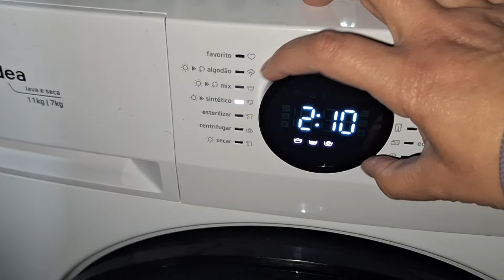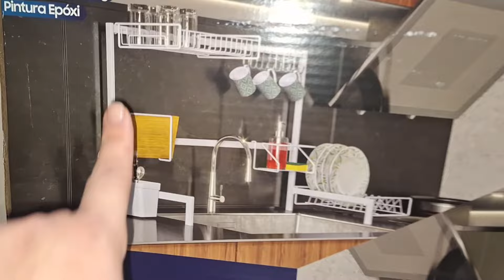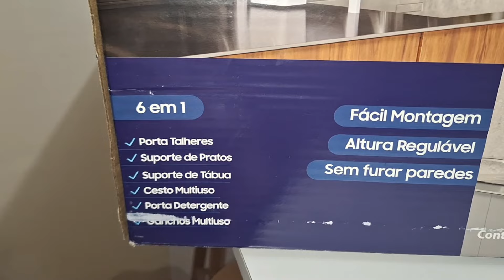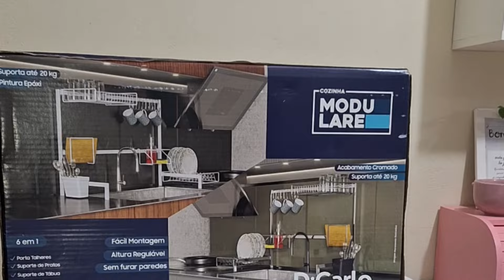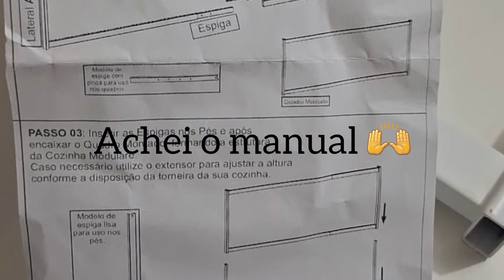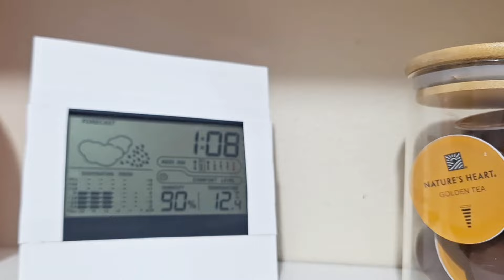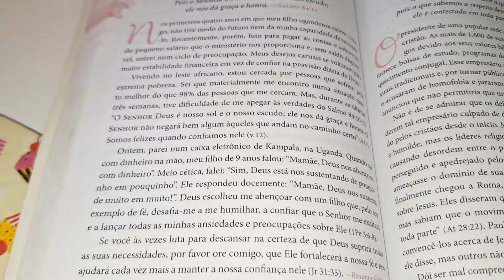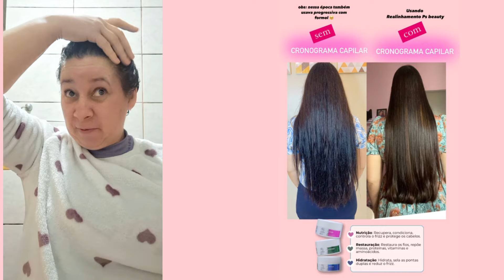CHEGOU ALGO INCRÍVEL PRA COZINHA😍 || FIZEMOS UNS AJUSTES NA COZINHA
Oiii gente😍😍😍

No vídeo  de hoje chegou uma coisa que queria muito  , conclui uns ajustes na cozinha e muito mais !

Um beijo😍